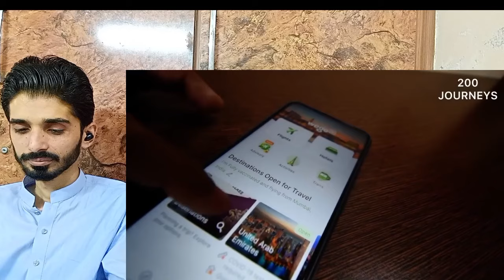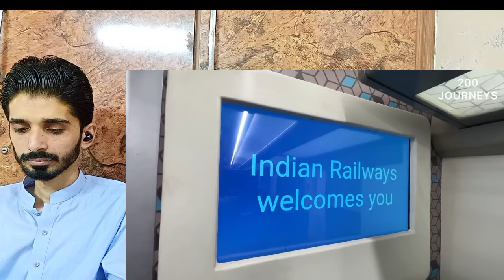160 Km/H Fastest Safforn Vande Bharat In India Reaction Pakistan| Khajuraho Vande Bharat Reaction